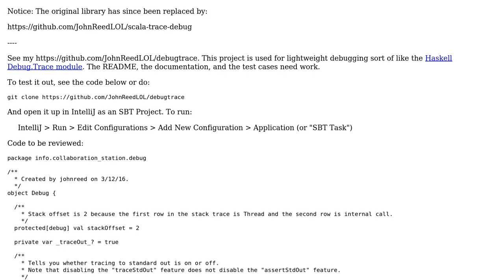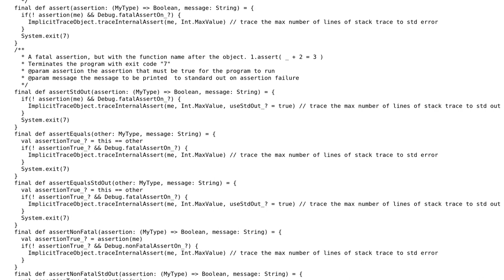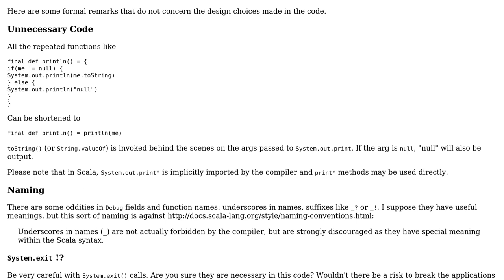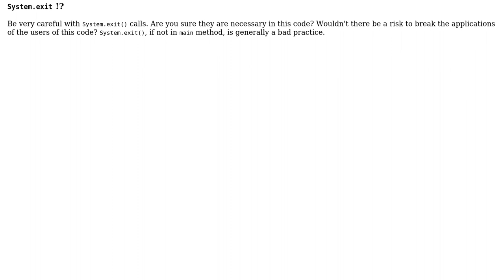Print Trace Debugger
With thanks & praise to God, and with thanks to the many people who have made this project possible! | Content (except music & images) licensed under CC BY-SA | Music | Images & others | With thanks to user Michael Lafayette user Antot and the Stack Exchange Network Trademarks are property of their respective owners. You are responsible for your own actions.